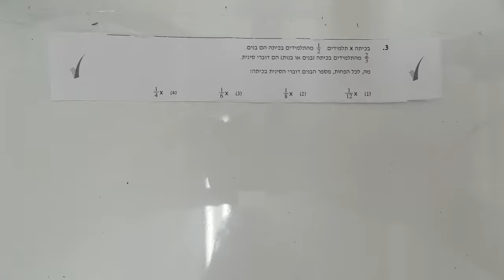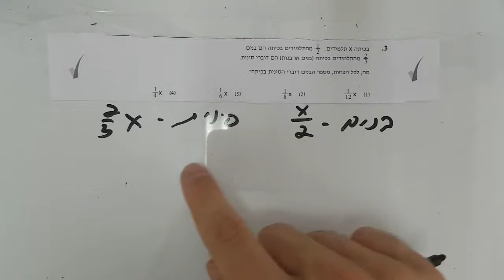בחינת אפריל 2018 פרק 3 שאלה 3